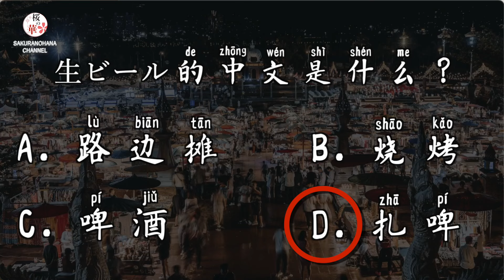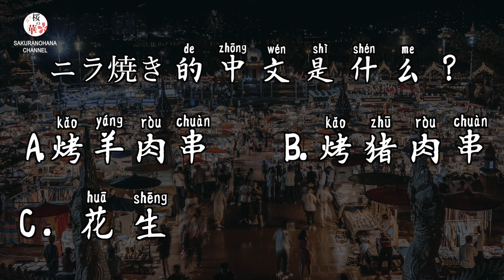【桜の華・中国語コーナー】中国屋台第2期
🌟【桜の華・中国語コーナー】中国屋台第2期公開！🌟
今回は中国屋台グルメの紹介です！特におすすめなのは「羊肉串（yángròuchuàn）」、つまり羊肉の串焼きです。Yokoと一緒に中国の屋台文化を学びましょう。